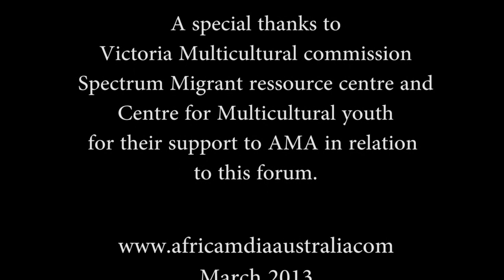AFRICA MEDIA AUSTRALIA VIDEO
african community youth forum in footscray organised by AMA.